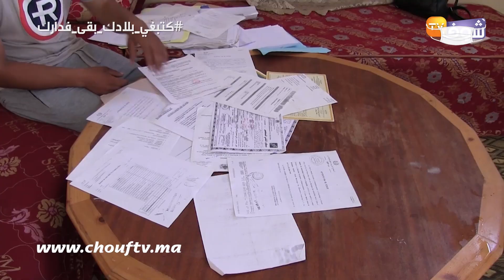معاناة أب كاع المصايب تجمعو عليه..سجين سابق ولدو مريض بزاف:"عيت والدنيا ظلامت فعيني"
كشف أب عن تفاصيل جد مؤلمة بخصوص معاناته مع مرض زوجته وابنته.